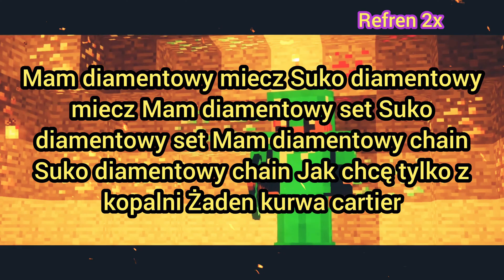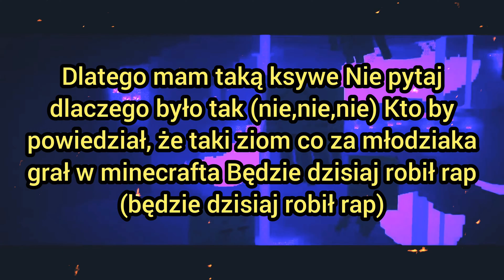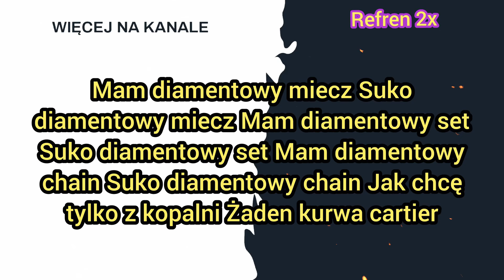Ghast - Diamond Sword 🔰TEKST🔰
Siemson Z Tej Strony AKaDaBi Dzisaj Zaprezętuje Wam TEKST

Trochę Go Przerobiłem Dodałem efekty W Video Maker / Video Guru

"Ten Film Nie Należy Do Mnie" A Zadaniem Tego Filmu Nie Jest Łamanie Praw Autorskich. Ten Film Został Stworzony w Celach Naukowych.

Myślę Że Się Wam Spodoba Zostaw Like Suba Komentarz A Przypnę Ci Serduszko ❤

Zapraszam Również Na Mojego Instagrama d_davideek22 -

TEKST PIOSENKI :

Refren: x2

Mam diamentowy miecz Suko diamentowy miecz Mam diamentowy set Suko diamentowy set Mam diamentowy chain Suko diamentowy chain Diaxy tylko z kopalni Żaden kurwa cartier

Zwrotka 1 :

Diamentowe serce powoli ze mnie wyrasta Nie zabieram twej hoe, chce tylko marchewki zasiać Godziny, dni, miesiące, traciłem za mało lata By mieć ity na gildie, 30 lvl w enchantach Goniłem sny, goniłem sen bo brakowało go ciągle Jak z ziomalami robiliśmy fosy, jak się zarywało noce Teraz to tylko dobre wspomienia jak pykam sobie na hardcorze Poza klockami nie było nic obowiązki zawsze na potem Nie samym diaxem człowiek żyje także złoto też kopie Tu każdy jakby golddigger tyle, że sumienie zdrowe Ja młody Damien Wallters kiedy parkoury przechodzę Premke to sobie dopiero kupiłem jak psc weszło w Polsce Friza oglądałem jako freeze4 Skkf rozdawał vouchery Bremu z Ognistym robili escapy Rezi to na modach grał Mówię to tutaj bez ściemy i bardzo lubiłem te czasy kiedy Wszystko było tak proste i był wtedy Tak piękny kolorowy świat Ghasta nigdy nie lubiłem Dlatego mam taką ksywe Nie pytaj dlaczego było tak (nie,nie,nie) Kto by powiedział, że taki ziom co za młodziaka grał w minecrafta Będzie dzisiaj robił rap (będzie dzisiaj robił rap)

 Refren: x2